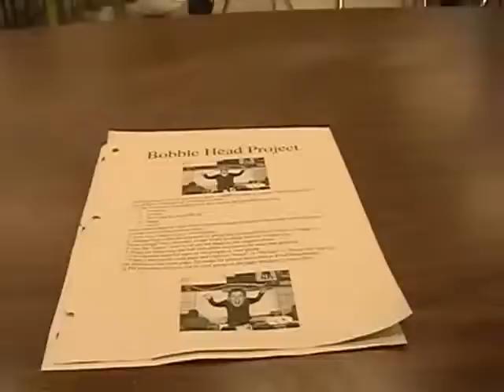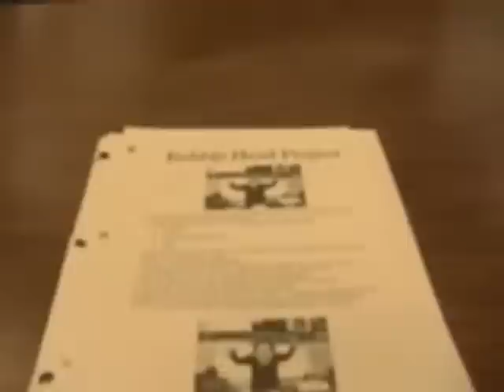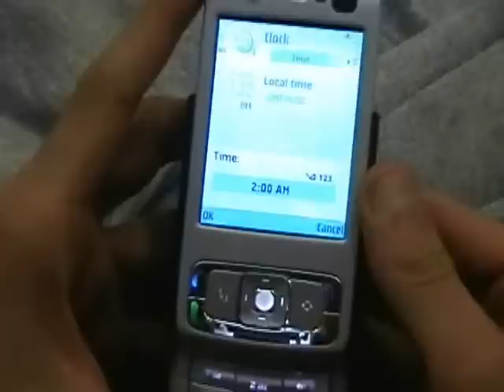Deadly Vision a hitchcock film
Its i short project we have been working on in class. Hope u like it!